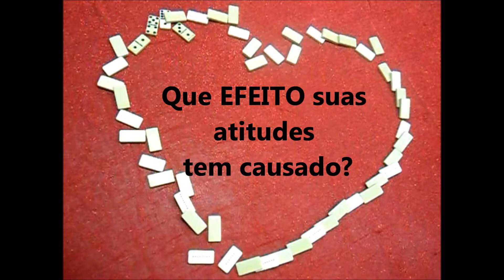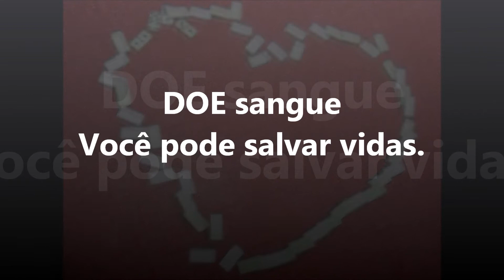Video - Campanha Banco de Sangue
Trabalho Acadêmico - Agência Unic - 2º Semestre  - Uninove - Vila Maria